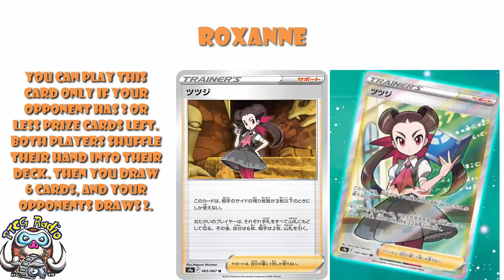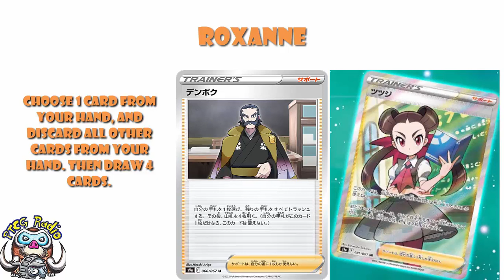Beautiful Secret Rare Roxanne Card Revealed & Arezu is Coming! (Pokémon TCG News)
We've seen our first secret rare from Battle Region and Arezu is coming to the Pokémon TCG! Come see!